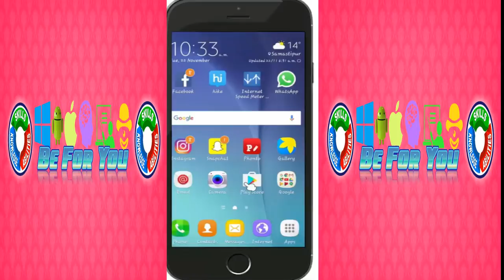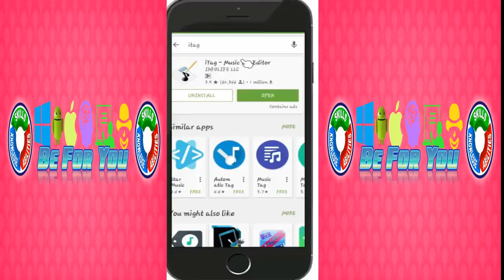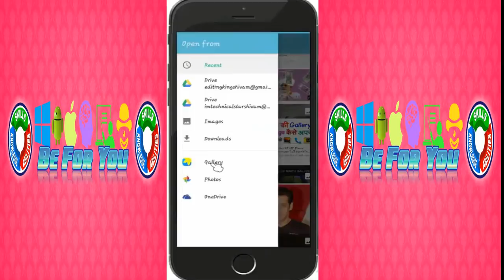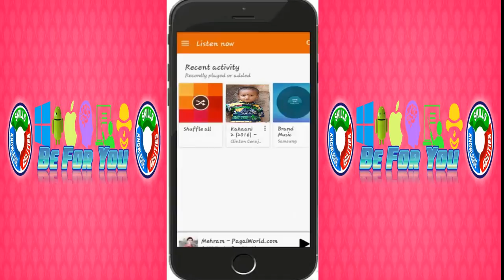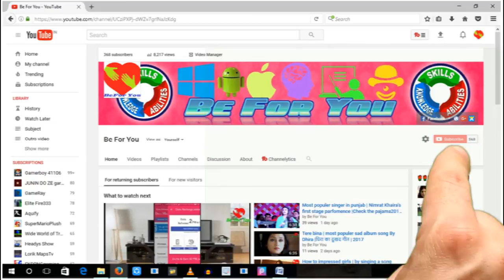How to change mp3's cover photo|MP3 का कवर फोटो कैसे बदल सकता है|MP3 पर अपनी खुद की फोटो सेट करें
Welcome to our all in one YouTube channel,
Thanks for coming and watching this video,
🌹🌹🌹🌷🌹🌷Sub4Sub🌹🌹🌹🌷🌹🌷
If you interested to Read some Article about 1.Technology related like Internet, computer and Mobile, 2. Homemade  yummiest  Recipes and, 3.